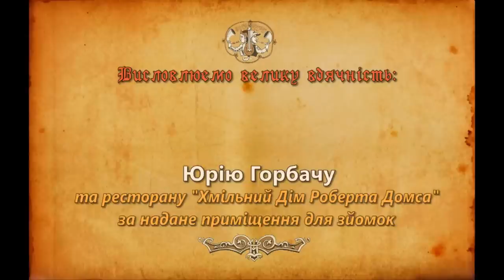World of Medieval Music - Breve Regnum XVc - Kings & Beggars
Breve Regnum anon. -- the oldest known song of Krakow students from XV ct., which was sung during the election of their "King" and his court (15 - 22 of October). It is about the life of students and how seven days they having parties, skip lectures and then, later their "King" will be the one to blame for all of students deeds and will be punished. Such custom is also known in Germany, France, the Czech Republic, as a continuation of the Roman Saturnalia. Manuscript was first mentioned in 1973, and the original is kept in the National Library of Warsaw.

Kings & Beggars ensemble was found in march, 2008 in Lviv by Anna Vasylchenko. The ensembles line-up has changed several times since then but now it's stable and active and musicians are devoted to the same idea. Ensemble plays European early and folk music, which was enjoyed by the noble people at the royal court and the simple people in the cities and villages -- this where the name "Kings & Beggars" came out.

Ensemble repertoire is quite rich: from XIII century songs, ballads and dance melodies of XVI century to folk music from different European countries (Ukrainian, Irish, etc). Repertoire includes works from such known codex's as Cantigas de Santa Maria (Spain, XIII cent.), Cantus Buranus (Germany, XIII cent.), Llibre Vermel de Montserrat (Spain, XIV cent.) etc. It's also includes a lot of English, French and Italian dances from XIII, XIV and XVI centuries.Kings & Beggars is working with musicians from Ukraine and abroad, also with historical dance collectives and reenactors clubs.

Members:
Anna Vasylchenko - violin, medieval fiddle, recorders, crumhorn, shawm, galician gaita, hurdy-gurdy, vocals.
Evgenij Grinevich - recorders, pommer, whistles, vocals.
Maxim Kerner - bouzouki, mandolin. Sound Engineer.
Artur Temchenko - percussion.

Review by Sirius Lux
World of Medieval Music